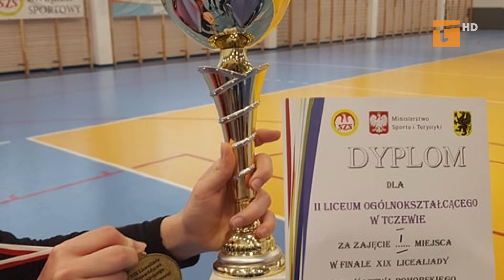Piłkarki nożne z Tczewa wygrały wojewódzka licealiadę - Tv Tetka Tczew HD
Reprezentacja drugiego Liceum Ogólnokształcącego w Tczewie została mistrzem województwa w piłce nożnej halowej dziewcząt. Finał wojewódzkiej licealiady odbył się niedawno w Wejherowie. W składzie zespołu II LO prowadzonego przez Mateusza Srokę znalazły się zawodniczki Pogoni Tczew.  Najtrudniejszy dla tczewianek był pierwszy mecz turnieju, w którym pokonały dwa do jednego zespół gospodyń z PZS nr 4 Wejherowo. Spotkanie to można określić mianem przedwczesnego finału. Później żaden z rywali nie sprawił tczewskim licealistkom problemów. W finale II LO Tczew pokonało  siedem do zera IV LO Gdańsk. Trzecie miejsce zajęły wejherowianki.